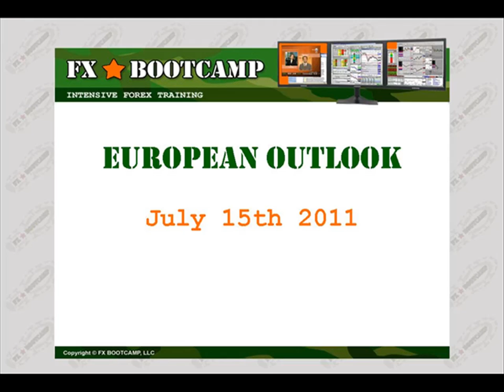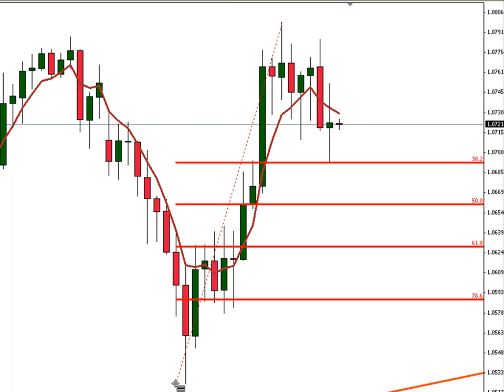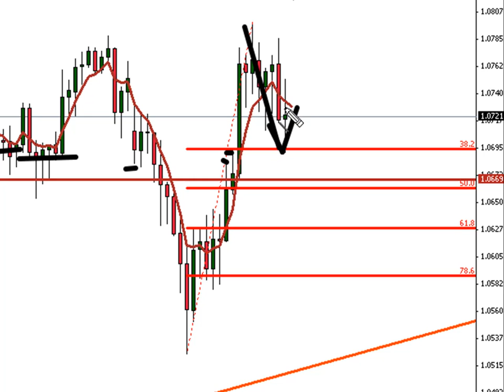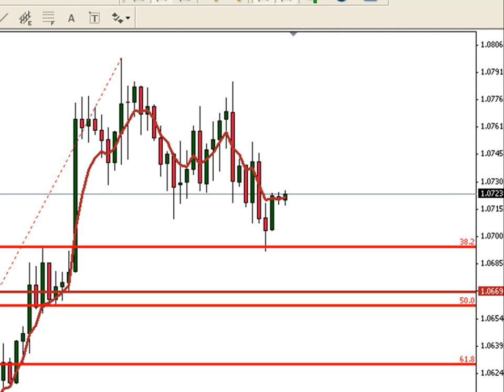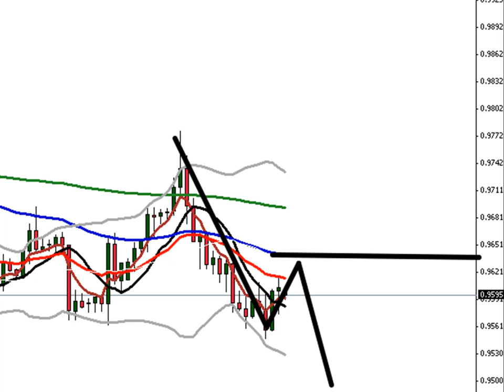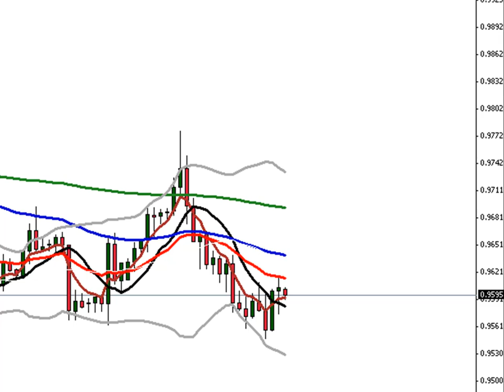FOREX VIDEO - EUROPEAN OUTLOOK JUY 15TH 2011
Hey everybody for this vide I take a look at the Aussie USD.  Somewhat of a cloudy picture at the moment but I do my best to clear things up.  Good luck and I hope you enjoy the video.  David Pegler